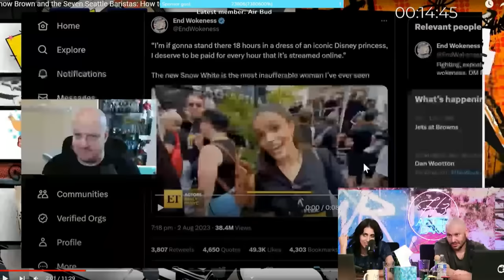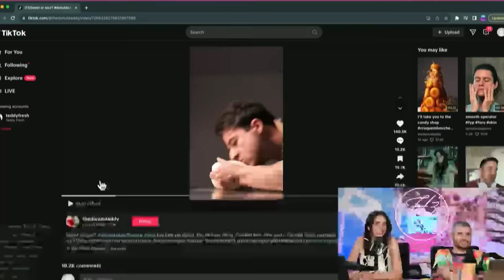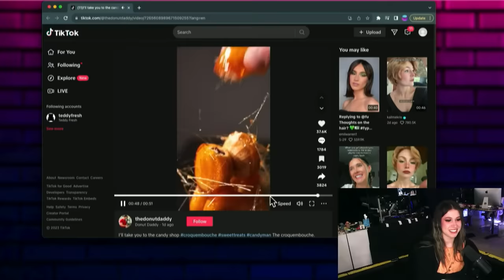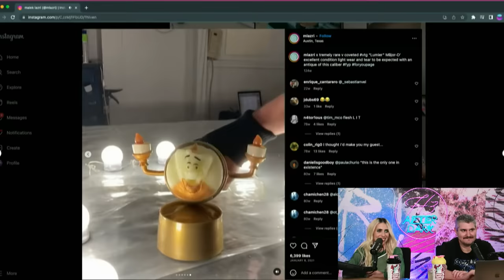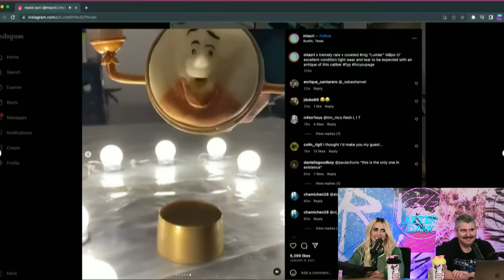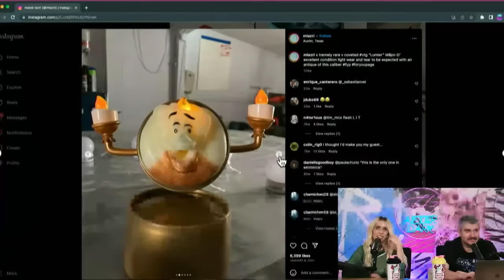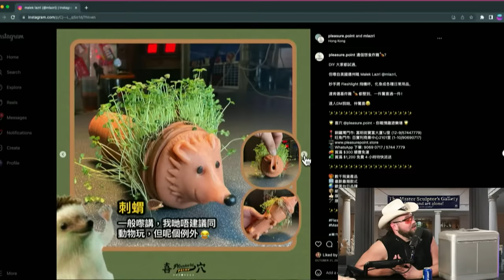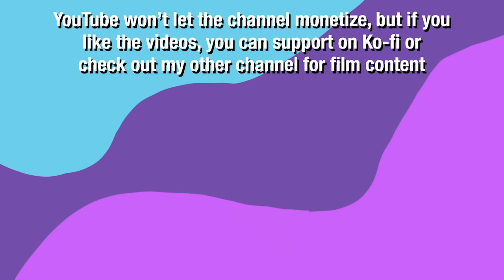Funny H3 Podcast Moments That Squeegee Your Eyeballs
Your eyeballs are looking a little dusty there, fella, come get a nice squeegee from these funny H3 Podcast moments.

Chapters:
00:00 Ethan's British accent
00:45 Ethan's Jamaican accent
01:29 British again
01:55 The bald British ranty guy
03:27 eye holes
03:49 Your eyes look like hamburgers
04:01 Doing unforgivable things with dough
06:24 Good job
06:41 The Lumiere "flashlight"
09:04 age-restricted
09:26 more "flashlights"
09:57 Jacked Timon